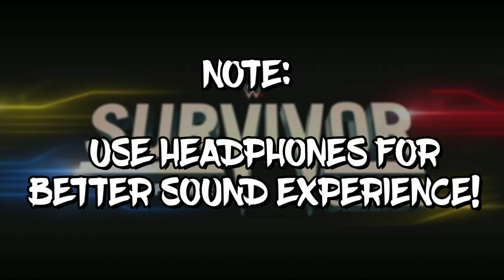WWE Survivor Series Official Match Card 2019!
Wrestling Report provides you the Latest Happenings, Gossips, Predictions, Match Card & Pro Wrestling News!

Looking for more videos? Checkout our channel! Watch new videos daily 😉